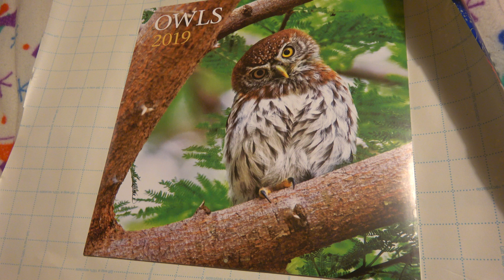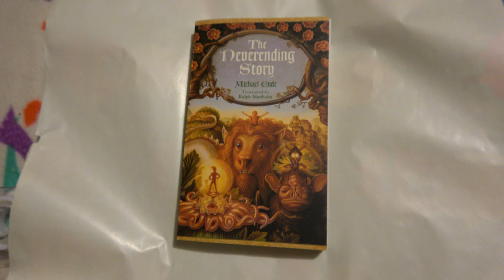Wrapping The Presents For Mom & The Cats 🎄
1 Year Ago Today:
2 Years Ago Today:
3 Years Ago Today:

I have now successfully vlogged every single day for 3 years straight without missing a single day. I am currently on year 4. I can't believe it's been over 3 years since I started daily vlogging already.

My new amazon approved amazon referral store